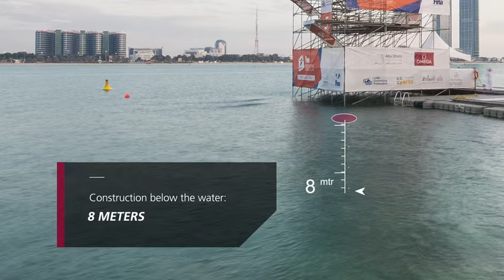Nüssli - Official FINA Supplier - High Diving Tower Construction (Time Lapse)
Watch how a 27m high diving tower is built in time lapse. As official FINA supplier, Nüssli built this construction within 10 days at the 3rd High Diving World Cup in Abu Dhabi in 2016.